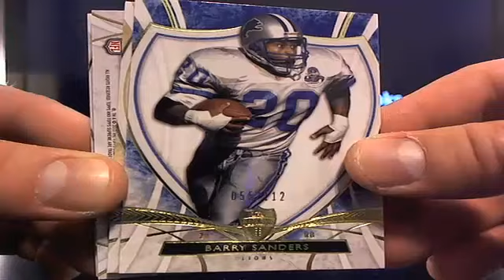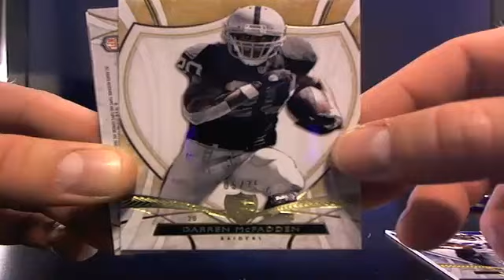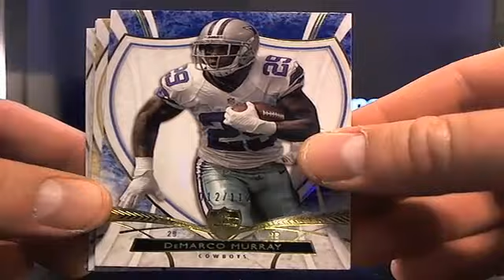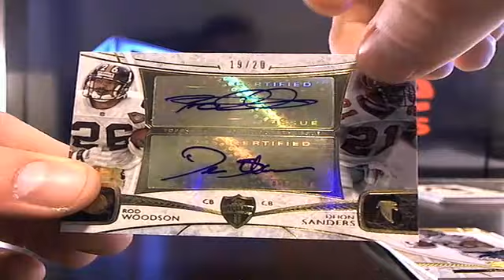UltimateBoxBreaks.com: 2013 Topps Supreme Case 2 Dual Football Box Break 3&4